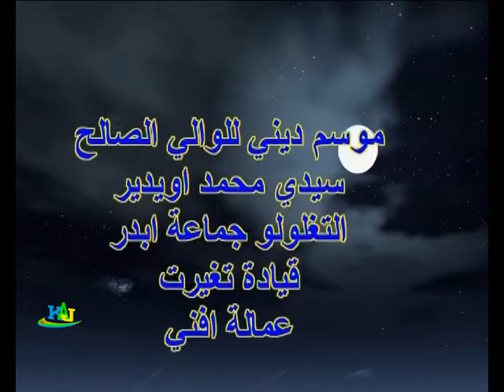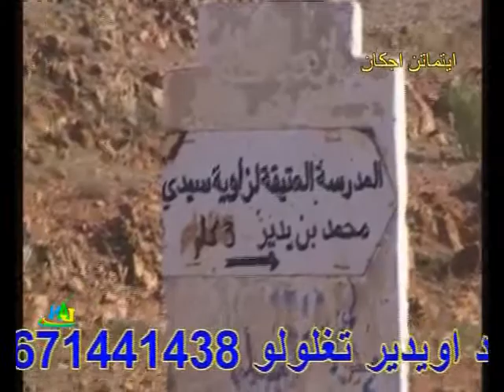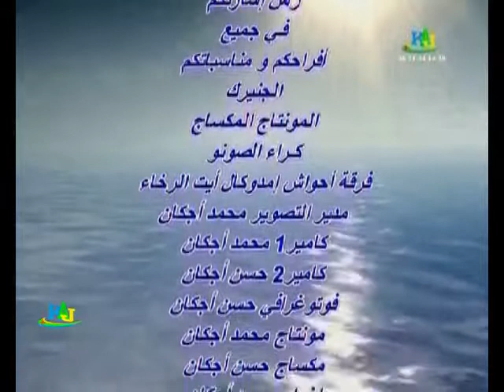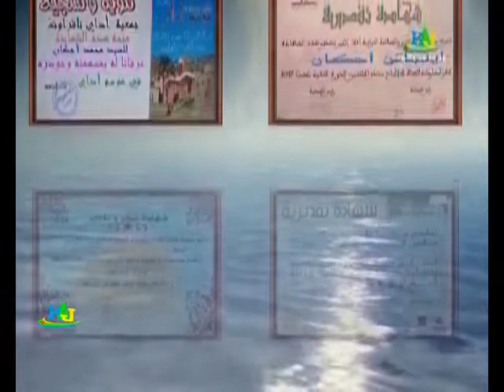# موسم ديني للولي الصالح سيدي محمد اويدير التغلولو جماعة إبدر اقليم سيدي افني الجزء السابع